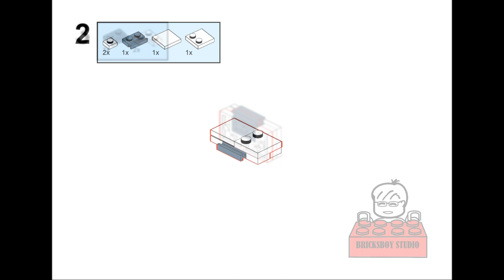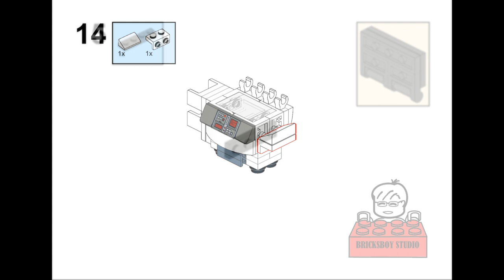LEGO MOC Tutorial#27 Office Copy Machine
Welcome to comment in the "Community" section of my Channel page or my other social media page, such as Facebook, Instagram...